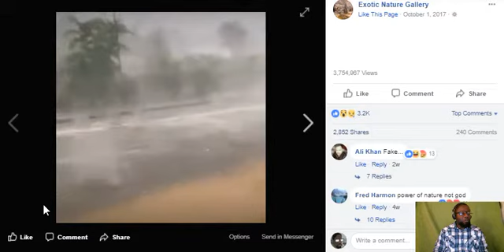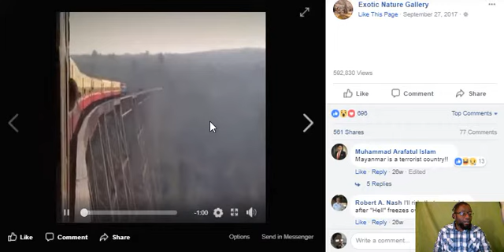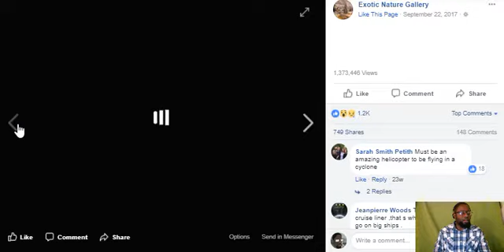Hail stones size of golf balls